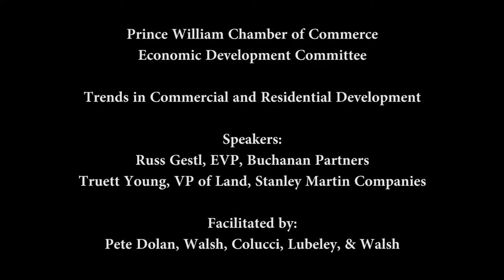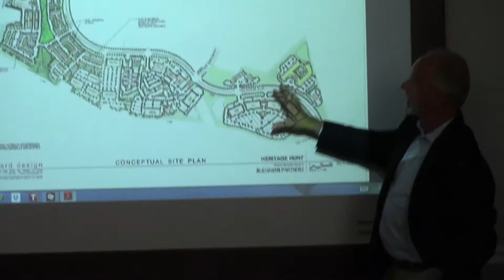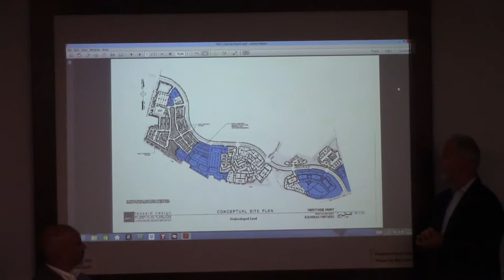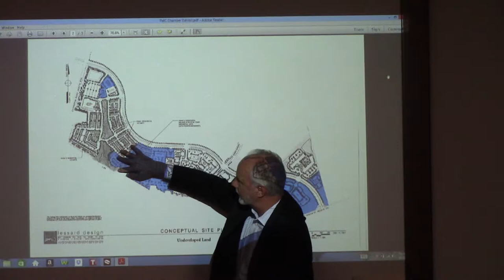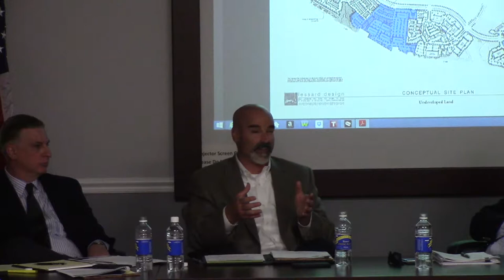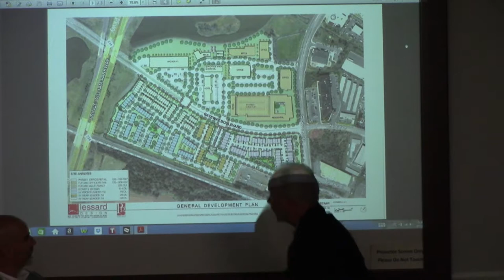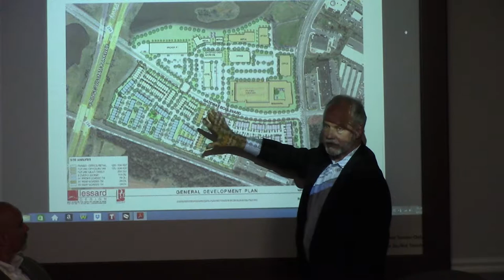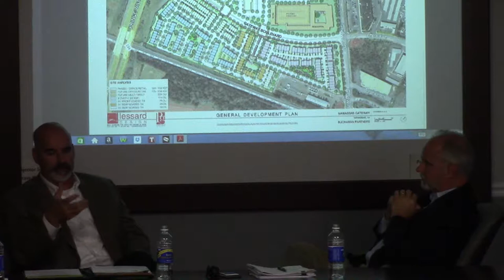Developers discuss trends, challenges of real estate projects in Prince William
Business leaders in the community gathered to talk about commercial and residential development in the area at the Prince William Chamber of Commerce’s headquarters.

Moderated by Pete Dolan of Walsh, Colucci, Lubeley & Walsh, Truett Young of Stanley Martin Companies and Russ Gestl of Buchanan Partners discussed the shifts and challenges of real estate development in Prince William County.

Gestl discussed the changes that developers have seen in building office space in Northern Virginia over the past several years.

“Over the past 20 years we’ve developed some 14 office buildings in the D.C. Metro area. Seven of those were in Prince William County…changes have been drastic – how people use space, how much space they need, and where they want to have their workplace all changed drastically,” said Gestl.

According to Gestl, companies are finding it difficult to secure financing to build more office buildings, in part because of existing vacancies.